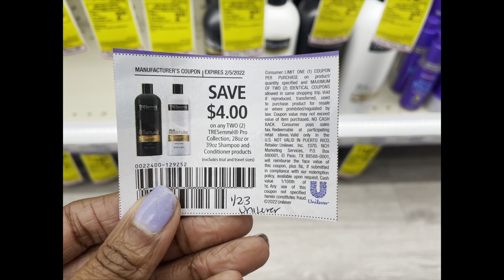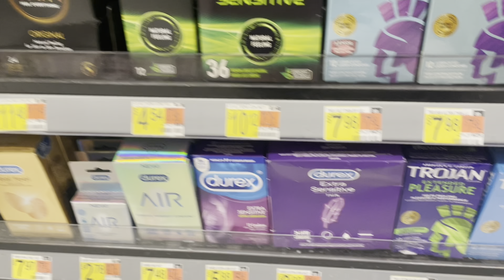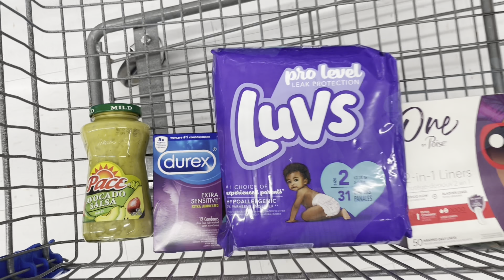Tisa’s Top 3 Deals @ CVS, Walgreens & Walmart 1/29-2/5| Fetch, FREEBIES, Clearance Moneymakers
In this vlog I'll show you some of the FREEBIES and MAJOR MONEYMAKERS at CVS, Walgreens & Walmart this week! FREE &  HUGE MoneyMaker deals! These deals are for the week of 1/30-2/5. These are some deals you do NOT want to miss this week!

I’ve also included some Fetch Rewards & Ibotta deals! Make sure you download the Ibotta and Fetch app below!

In order to really maximize your deals you need to download these apps: